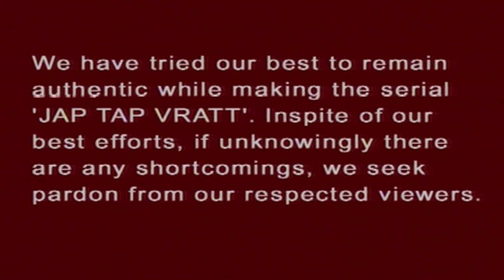Jap Tap Vrat Episode 2 | Vishnupuran Katha | Santosh Shukla, Yashodhan R, Surbhi T| Hindi TV Series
Show Description:
Lord Vishnu bestows some special powers on four of his chosen disciples to provide and maintain tranquillity and balance on earth.